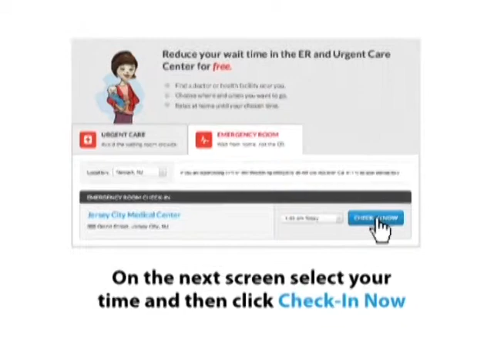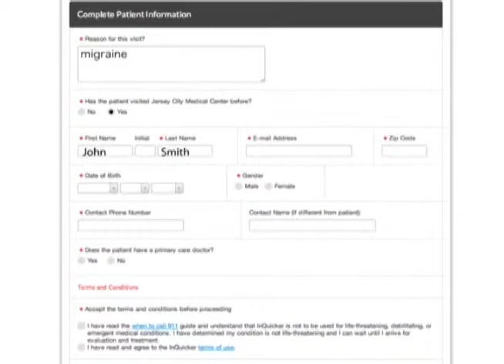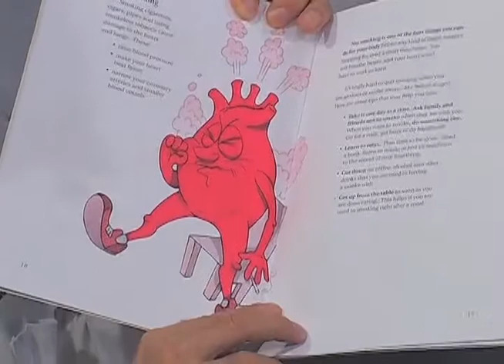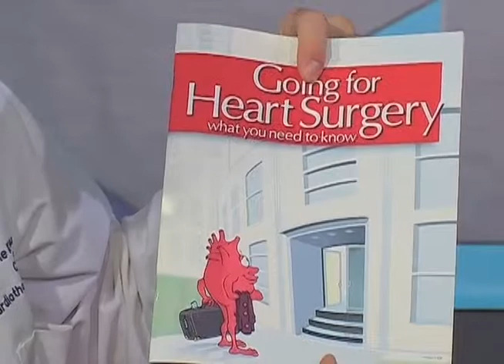Tyrone Krause, MD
Chief of Cardiothoracic Surgery